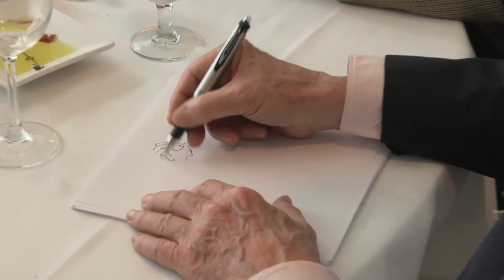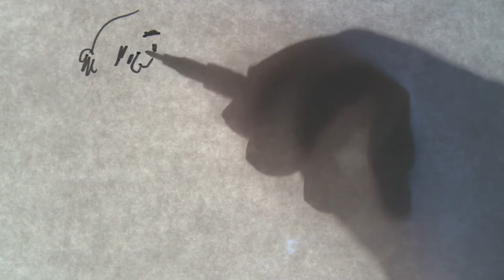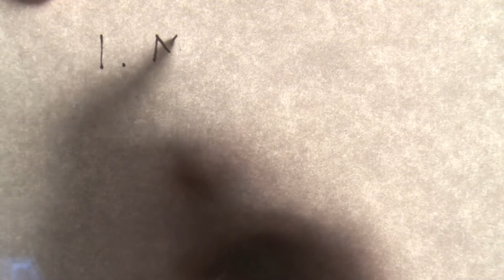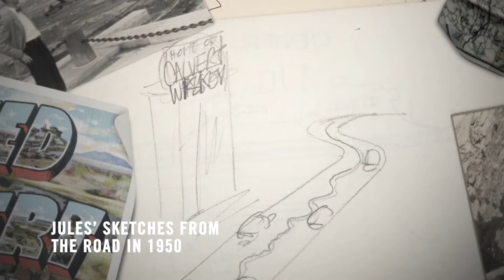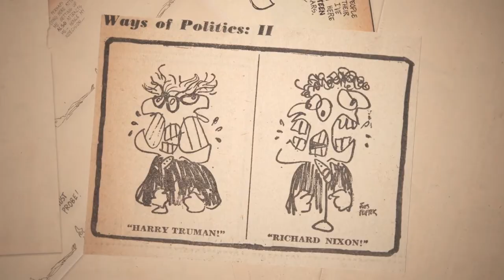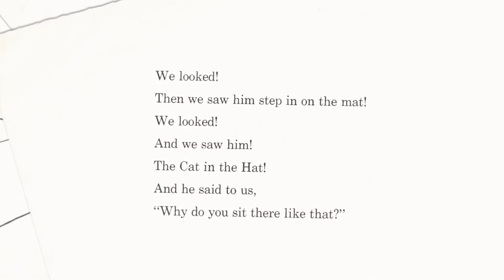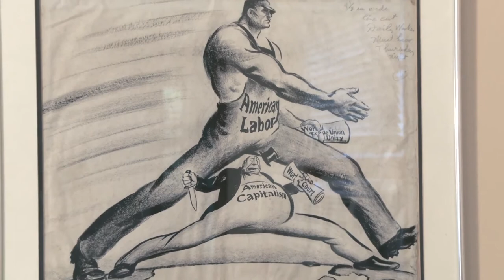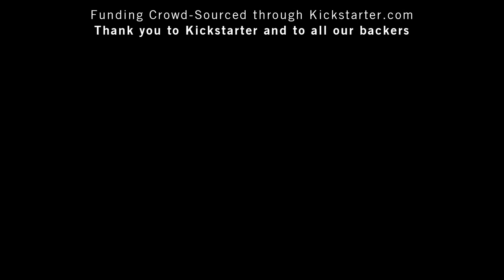'BEYOND EXPECTATIONS: The Phantom Tollbooth' (2012) [Documentary]